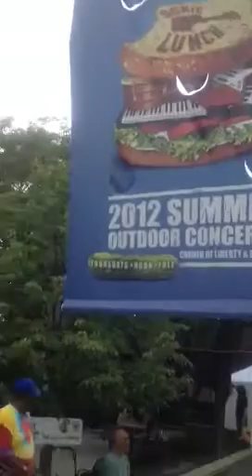Ann Arbor Music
Art Fair